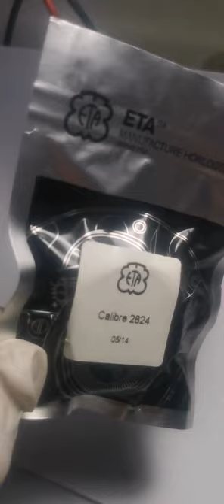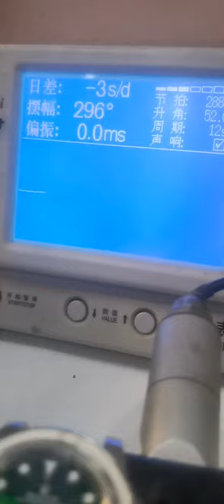Watch Trending Videos In 2023 Luxery Watch Trend Trend Ep 160